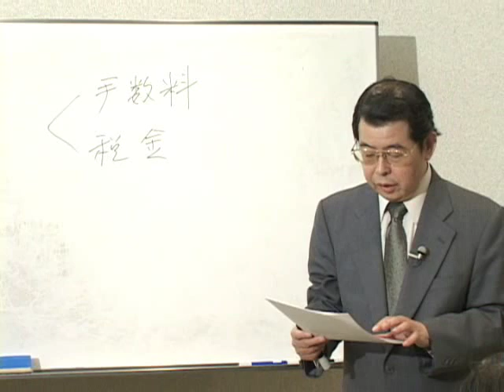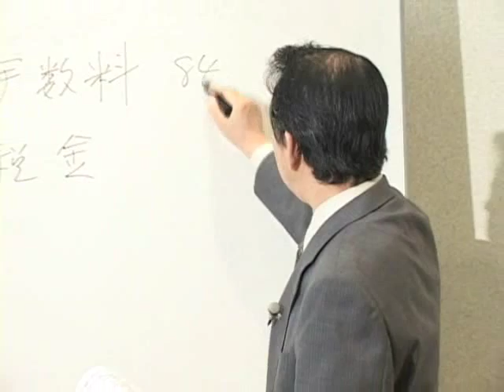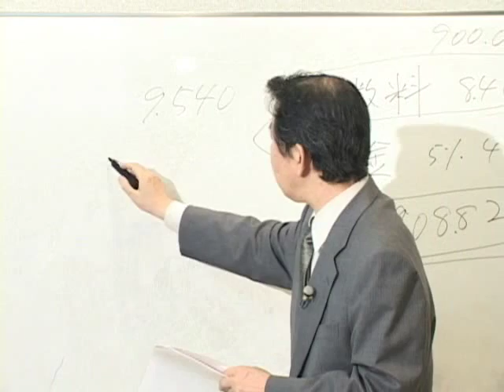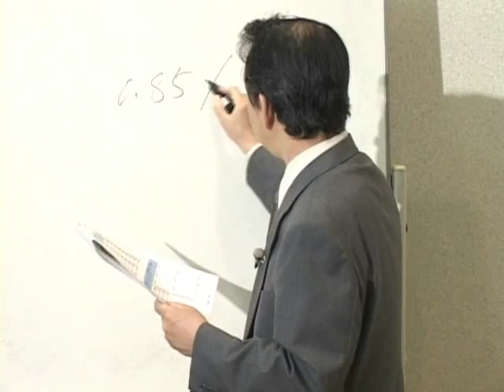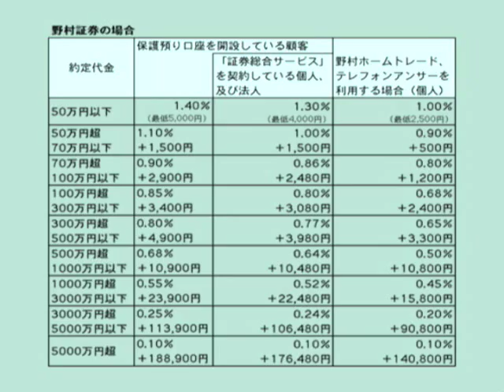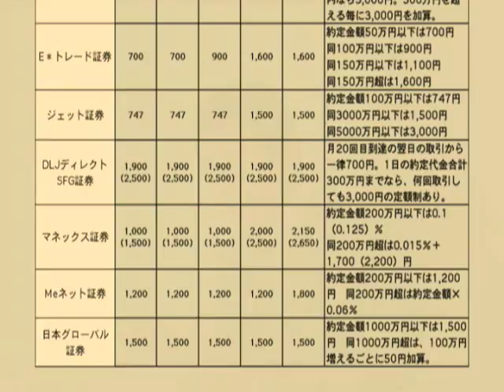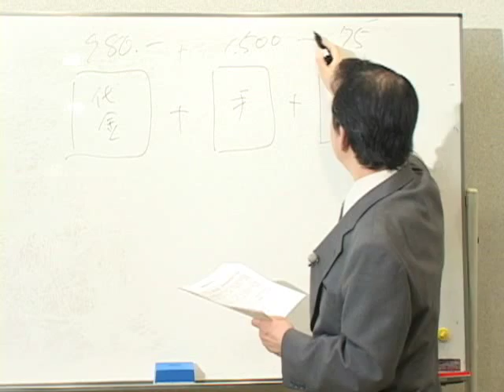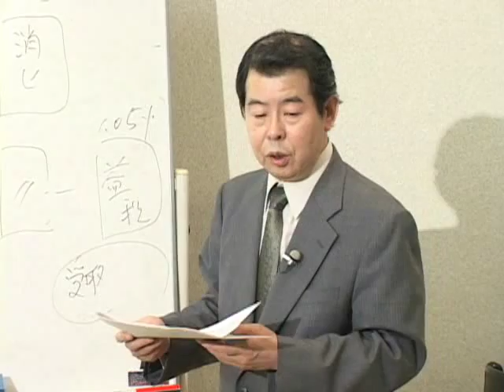やさしい株式投資入門編 売買にかかる経費① 手数料と税金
株式売買にかかる経費を考えて取引をしましょう。株式投資で軽視しがちなのが手数料と税金。手数料自由化により証券各社の売買手数料は各社まちまち。証券各社の「買い」と「売り」にかかる手数料を解説します。

講師：水野正光（証券相談サービス研究所）
制作：塚本次郎（株式会社スクリプト）